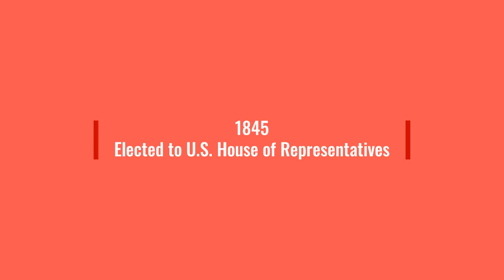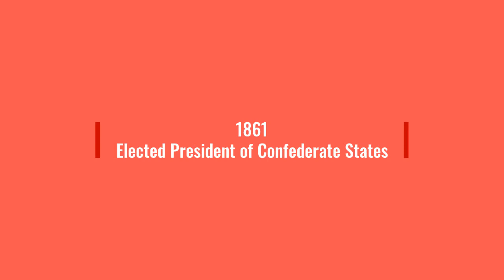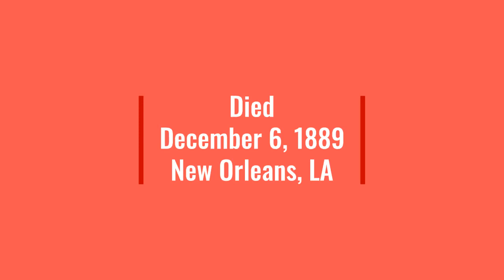Jefferson Davis For Kids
Learn about Jefferson Davis, the politician who became the controversial President of the Confederate States during the American Civil War.